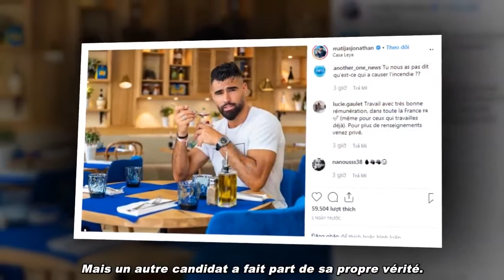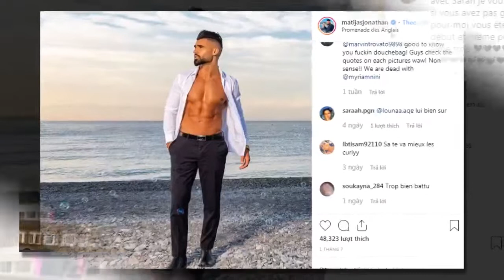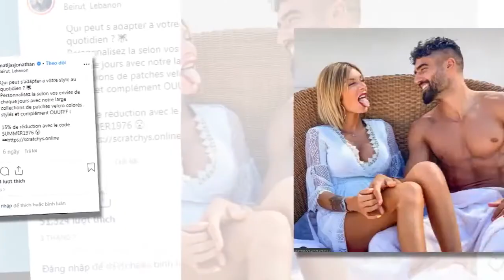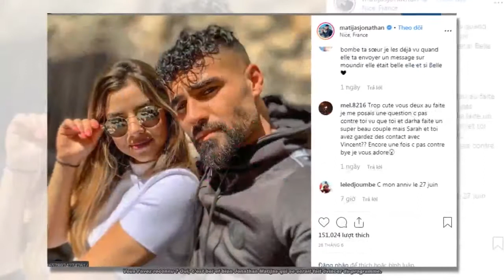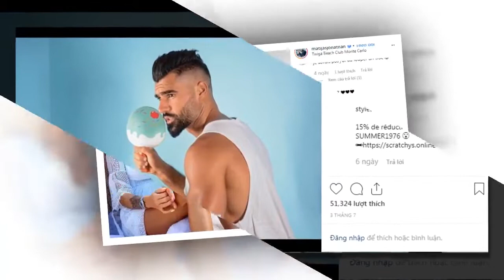Jonathan Matijas (LMvsMonde4) dit comment il a vécu l’incendie de la villa !